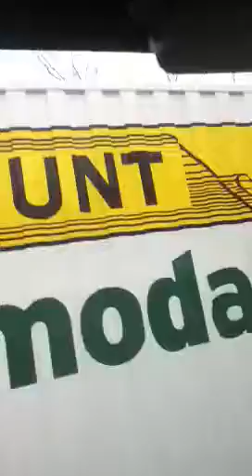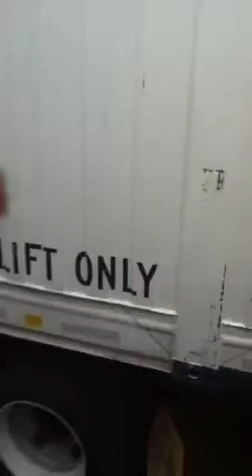BSS Albany Bus: BURGER TOWN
Yep it's burger town
For the amazing Bri